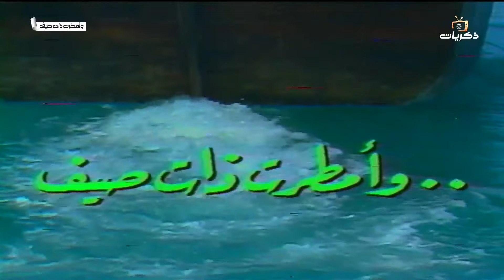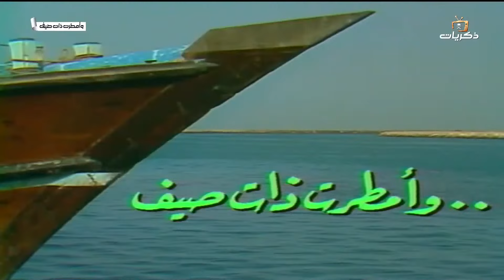مسلسل وأمطرت ذات صيف الحلقة الثالثة